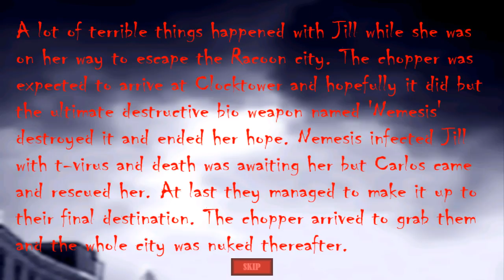Review Apps Games - Jill's Nightmare